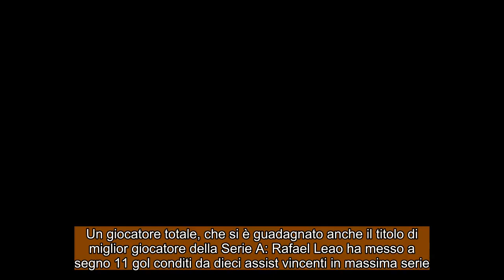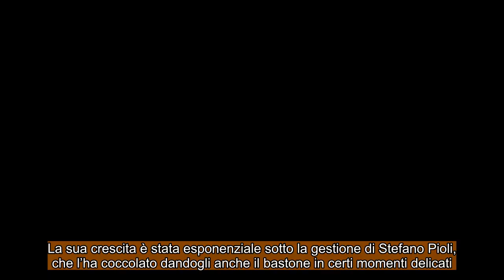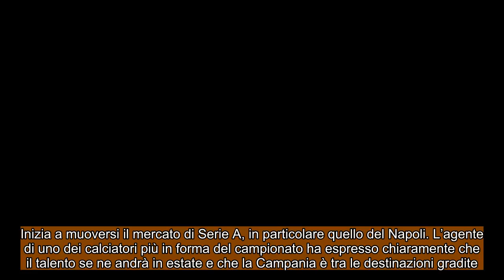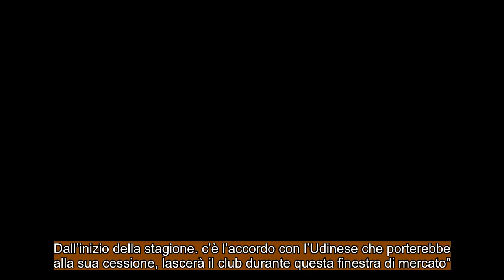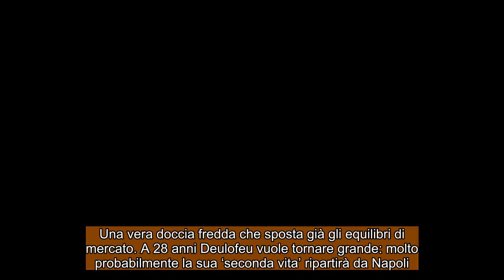CALCIOMERCATO MILAN: Maxi affare per Leao ! Deulofeu, nel suo destino c’è il Napoli !!